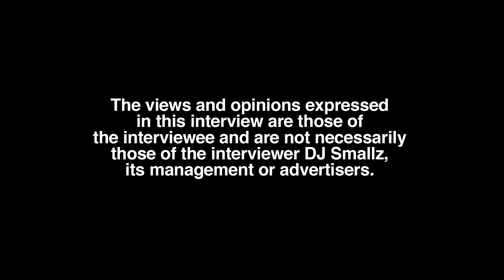What Does A Gun Shot Feel Like? Dopeboy Trouble Gets Honest After Surviving 2 Shootings at 17 (pt 2)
Columbus, GA born-raised/Atlanta, GA residing recording artist, Dopeboy Trouble, sits down with DJ Smallz and reflects on his upbringing, opening up about his past.